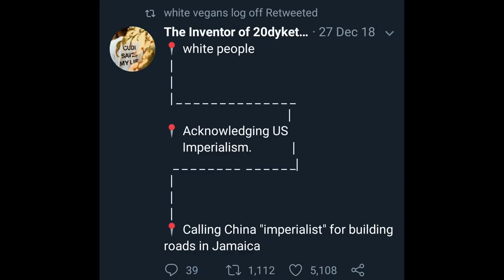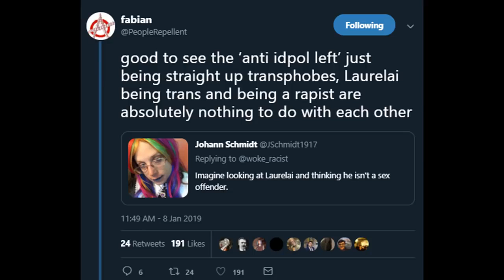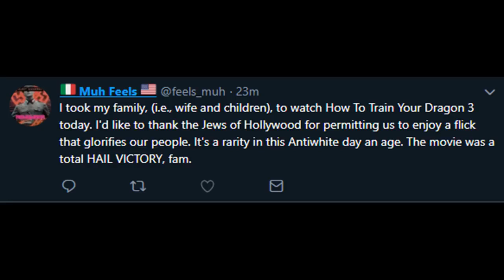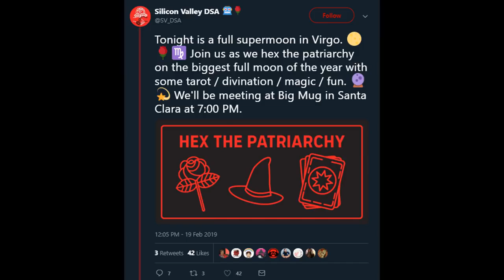Dumb Fuckin Tweets Vol 4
Re-upload of Socialism or Barbarism!